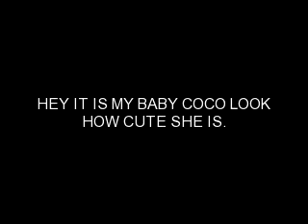MY BABY COCO THE CUTETIS DOG FROM OKC